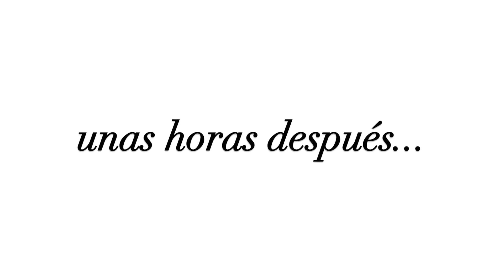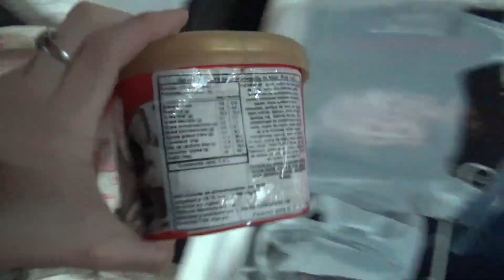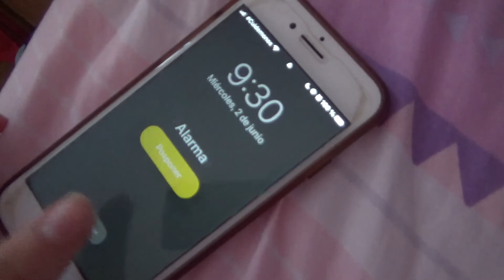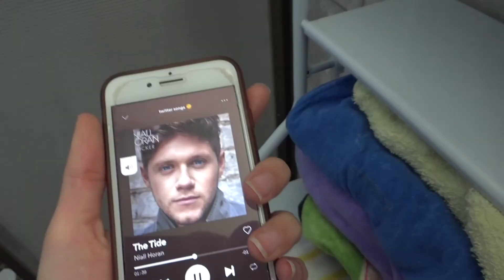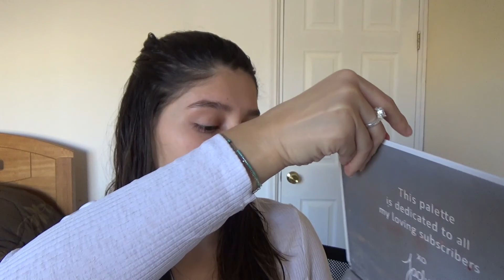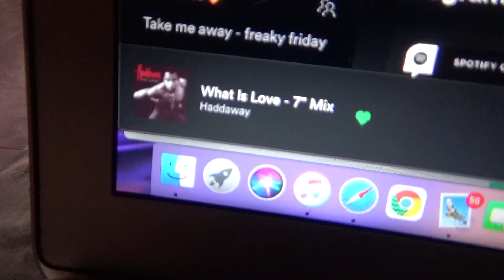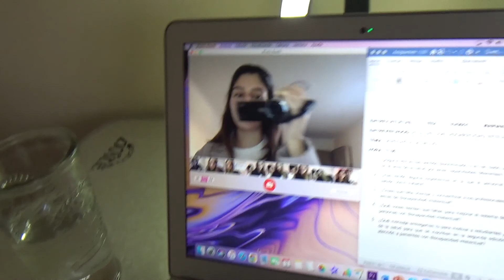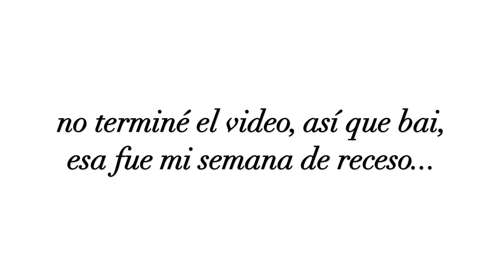Una semana conmigo (semana de receso)